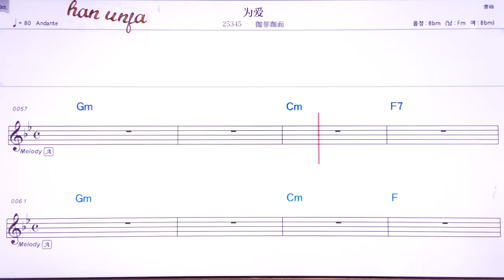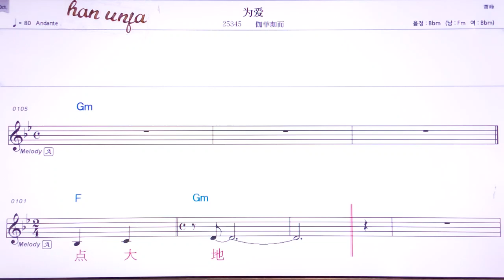💖웨이아이/자훼이쟈얼 👍MR,유투브 노래방,가라오케 악보 코드 가사 ,Karaoke,반주